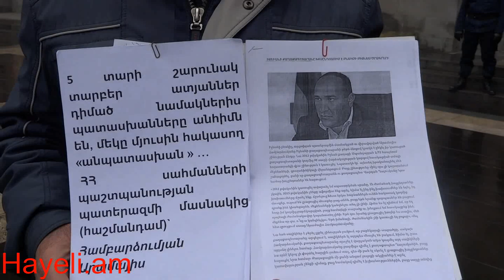Իջևանի քաղաքապետարանից ինձ վախեցնում են, խոչընդոտում իմ բիզնես ծրագրին.բողոք